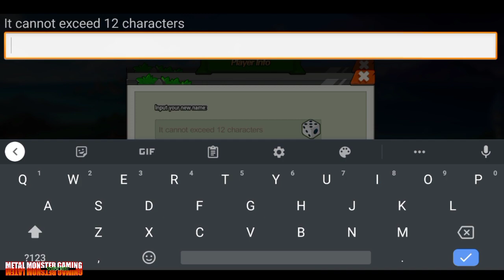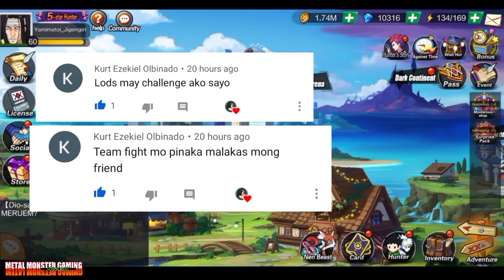Lucky Gacha!!😁 | Will of Nen #176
IGN: Mad_Monster/Maddomonsuta
(VIP 12)
Server 18